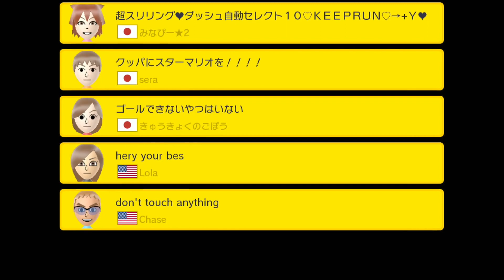COUNTRY TREES ~ EASY 100 MARIO CHALLENGE - SUPER MARIO MAKER - NO COMMENTARY 1ax